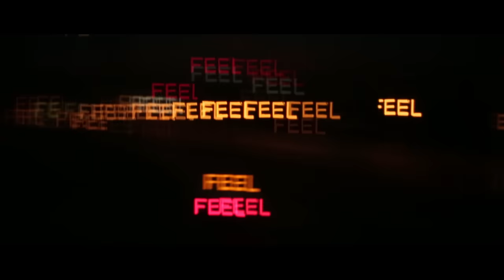Guvna B - Feel That Vibe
First single from Guvna B's album ""Secret World""